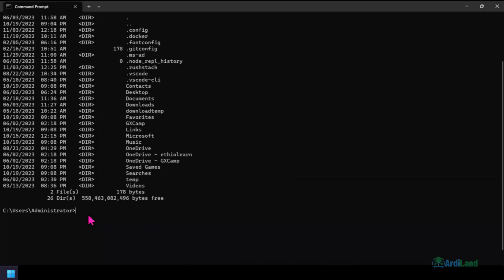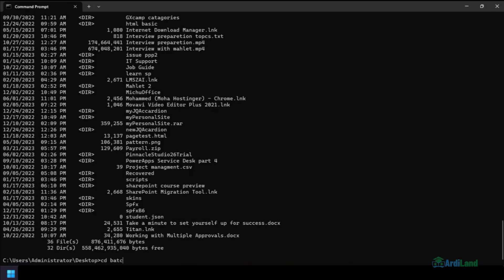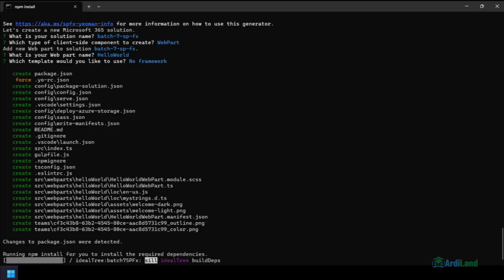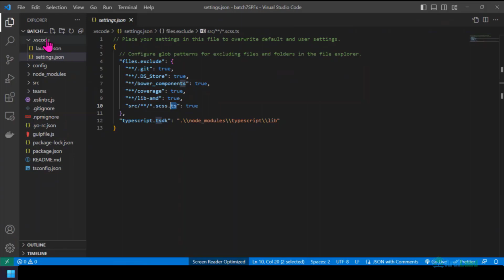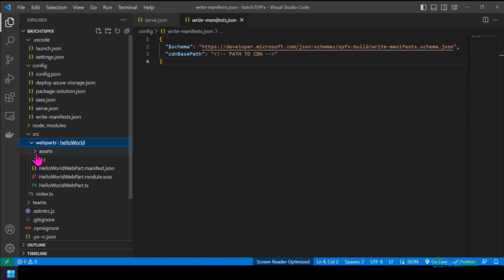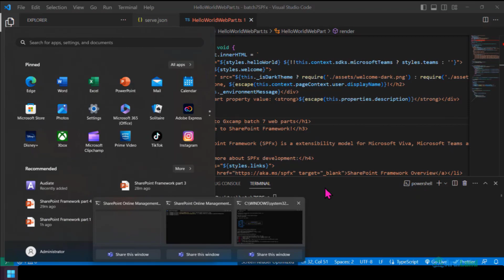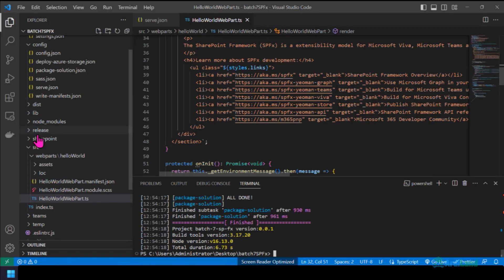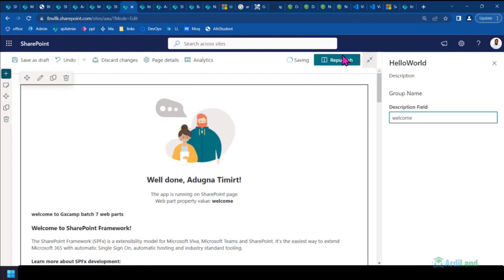10 Developing and Deploying SPFX Webpart SharePoint framework in Amharic Ethiopia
Ethiopian Learning in Amharic,
Ethiopian online courses  training in Amharic
Ethiopian distance course, education and college degree in Amharic